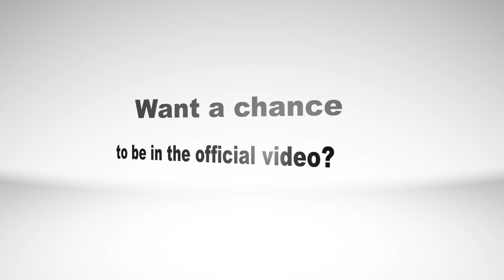Line Dance/Instructional Video for "Groove"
This video will demonstrate the line dance/hustle that goes along with Ric Sexton’s single “Groove”. There is also an opportunity to be featured in Ric’s official video by submitting a video of you or you and your friends at home learning/doing the dance !